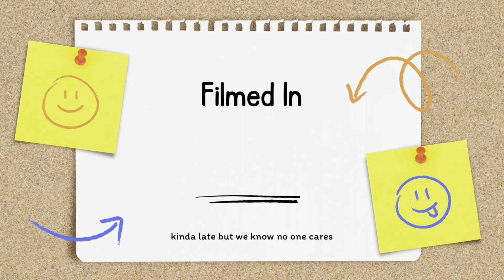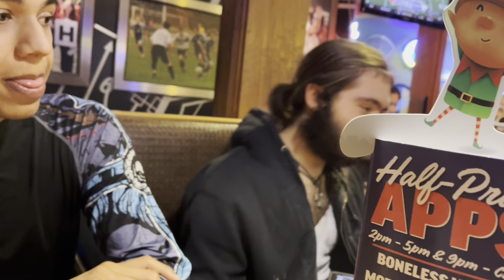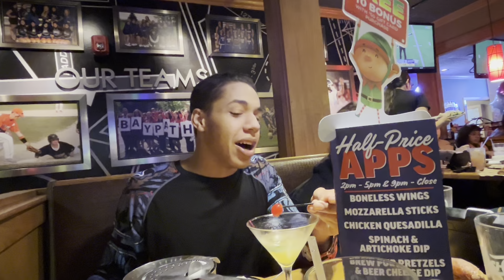“And That’s How Babies Are Made”